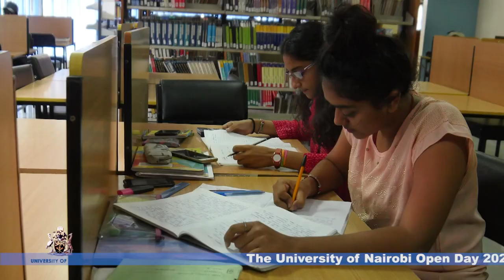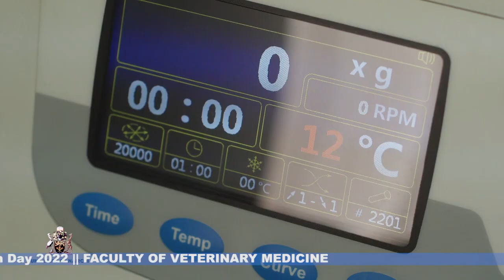UoN Faculty of Veterinary Medicine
Welcome to UoN Faculty of Veterinary Medicine. UoNopenday 2022